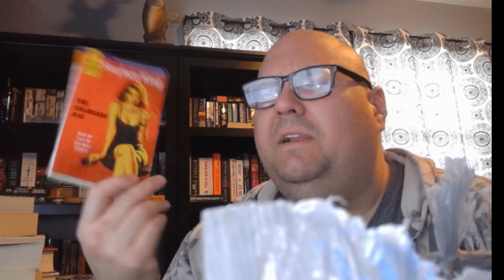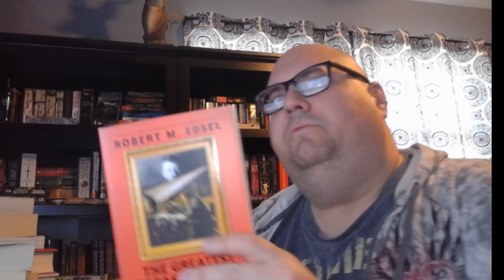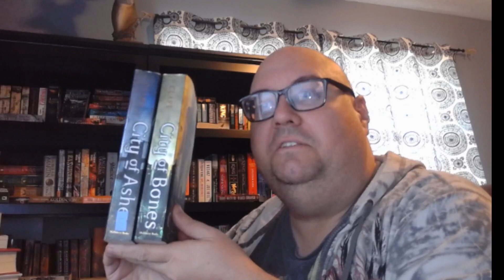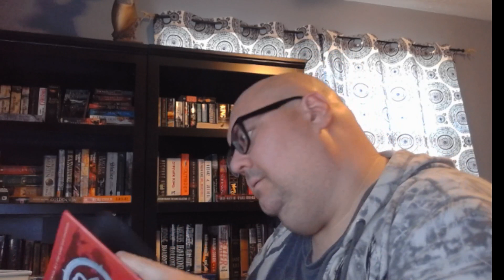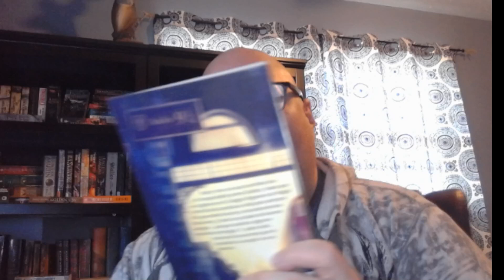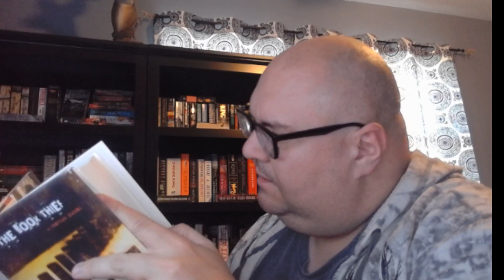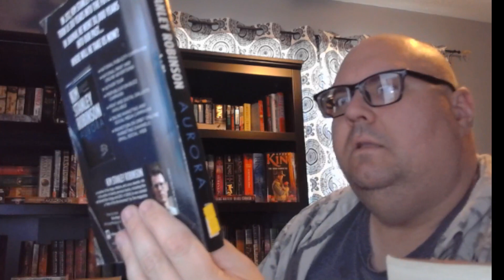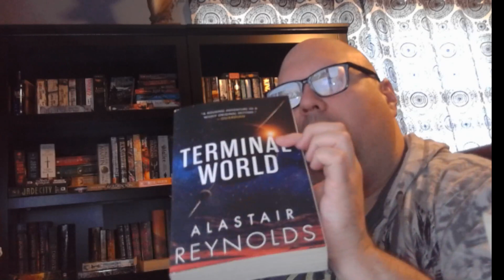Last Book Haul Before Christmas